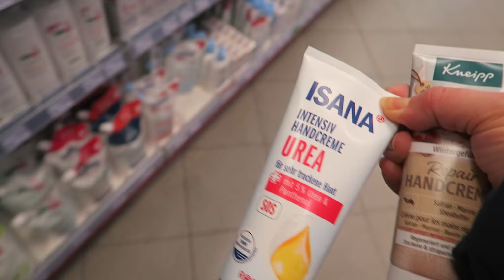VLOG: Streit um den Baum?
Erwähnte Produkte: